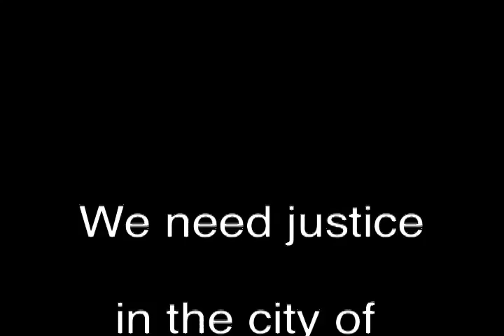Vote for Edward Mcdonald for Mayor on April 3rd !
Edward McDonald is running for Mayor.  April 3rd is the day we can change Milwaukee, Wisconsin !!